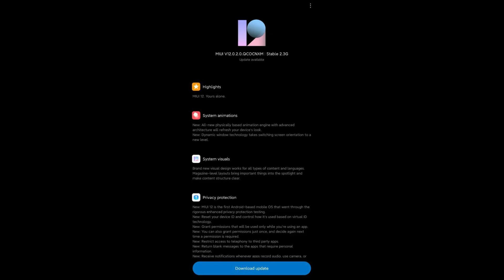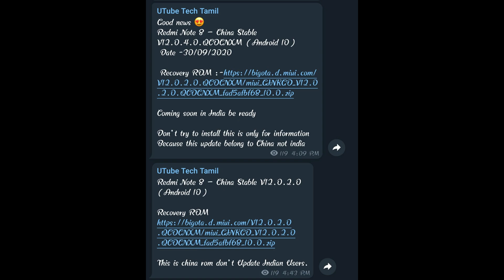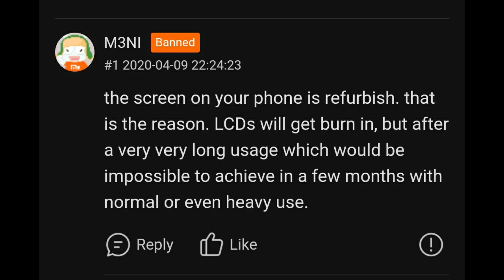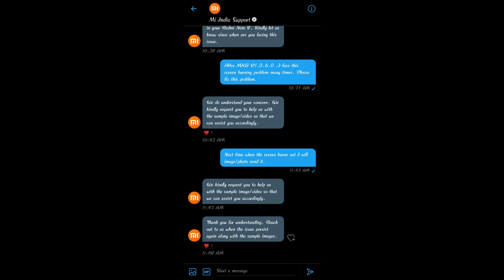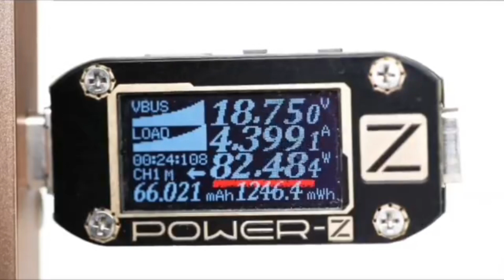Redmi Note 8 Update Tracker | Screen Burning Problem | 80W Wirless Charger | Tamil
Redmi Note 8 MIUI 12 Update Tracker.
Redmi Note Screen Burning Problem And How To Fix.
Xiaomi 80W Wireless Fast Charger Leaks, 4000Mah Battery To Fully Charge In 19 Min.

Round 1
Starting from June 2020
Mi 9

Round 2
POCO F1
POCO X2
Redmi Y3
Redmi 7
Redmi 6A
Redmi 6
Redmi 8
Redmi 8A
Redmi 7A
Redmi Note 9s
Redmi Note8

Important information
1. The interface displayed on this website is for your reference only. Actual pages might be different from those displayed above. We will also constantly update and optimize our features and services without further explanation.

2. The information provided on this website is only applicable to Xiaomi's MIUI mobile OS and selected apps available online.

3. Some features and services described on this website may vary depending on the system version and device model.

4. The information provided on this website is only applicable to MIUI 12 and later versions running on Mi, Redmi, and POCO phones.

5. Some features and services are only available in specific regions.